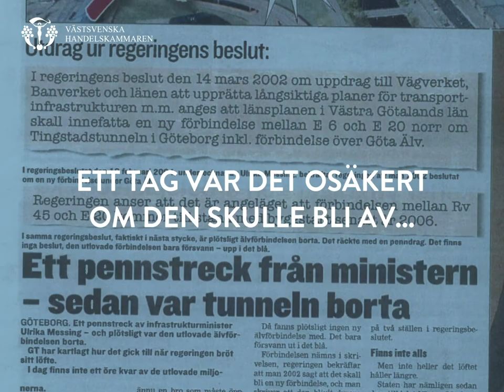NU ÖPPNAR MARIEHOLMSTUNNELN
Vissa saker kräver ett engagemang utöver det vanliga. Vissa saker gör vi inte främst för oss själva, utan för den generation som kommer efter oss.

För 20 år sedan påbörjades ett intensivt arbete för att få till en fungerande förbindelse mellan fastlandet och Hisingen i Göteborg. Tingstadstunnelns köer var ohållbara för både pendlare och transporter.

Idag firar vi, men imorgon fortsätter arbetet för ett starkare Västsverige. Vi hoppas att du och ditt företag vill vara med oss på resan.

Tack till alla medlemmar som har stöttat oss i denna kamp!